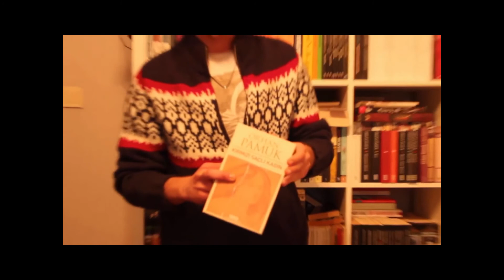Dizesinde Ütopya 1. Bölüm | TV Marmara